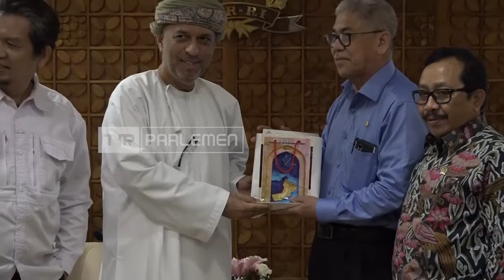TVR 120 - Penguatan Diplomasi Parlemen Indonesia - Oman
Group Kerja Sama Bilateral atau GKSB DPR RI berkomitmen mendorong penguatan hubungan kerja sama Indonesia - Oman, melalui Diplomasi Parlemen, khususnya dalam rangka mewujudkan perdamaian dunia serta peningkatan ekonomi, pendidikan dan pariwisata.

Narasumber :

Zainuddin Maliki/ Anggota BKSAP DPR RI/ F-PAN/ Jatim X